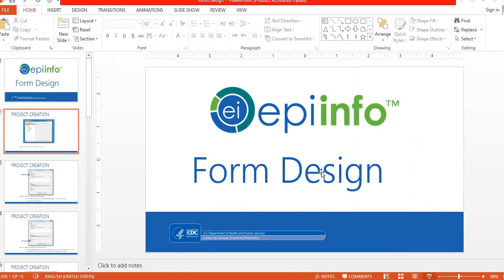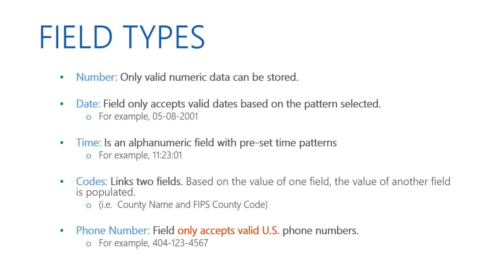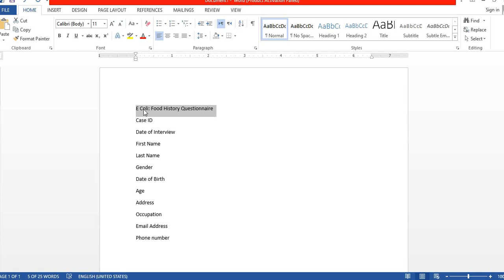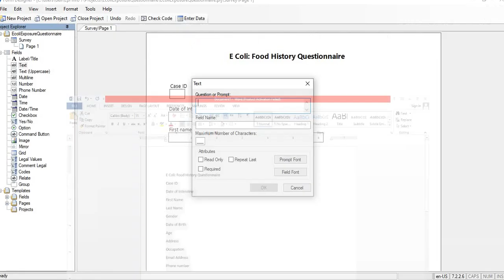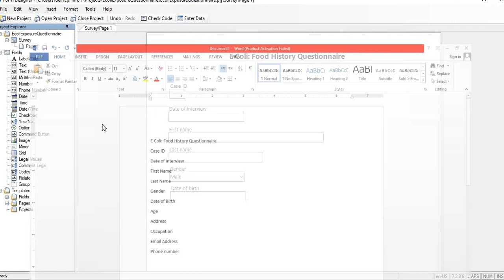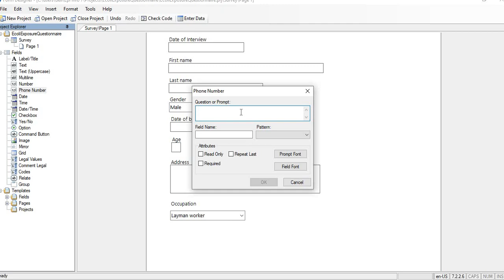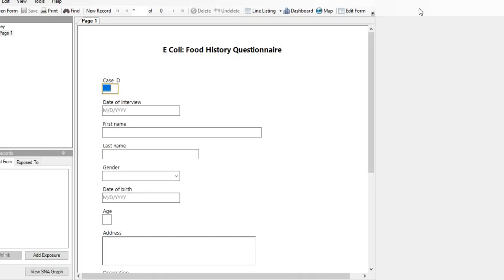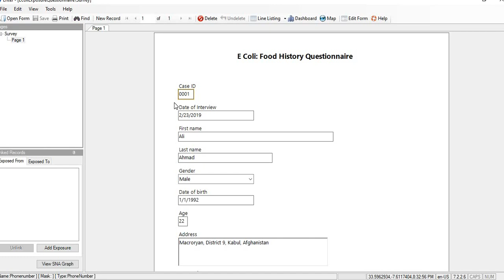Epi Info 2: form design (by Said Iftekhar Sadaat)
This is the second video where we are designing a form on EpiInfo for entering data that is collected through questionnaires.